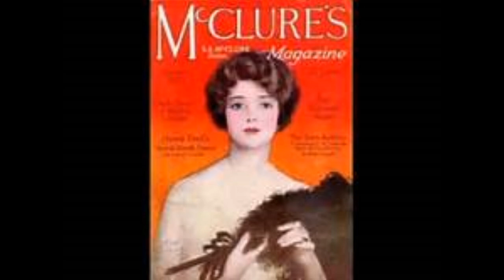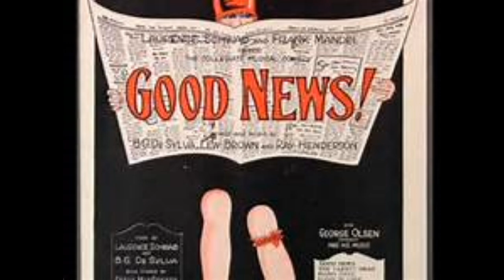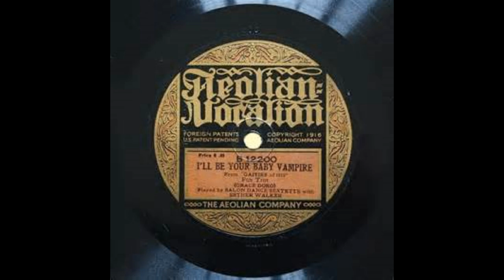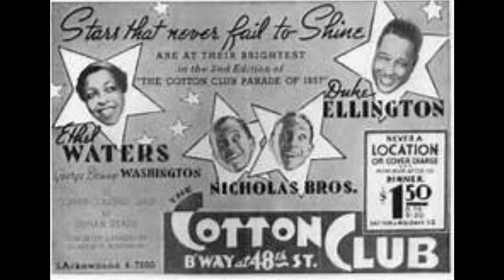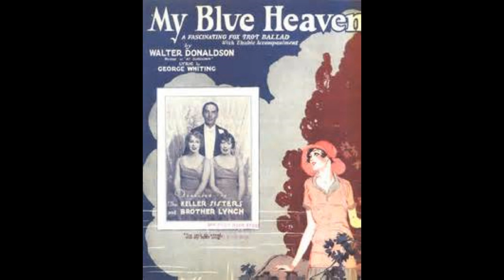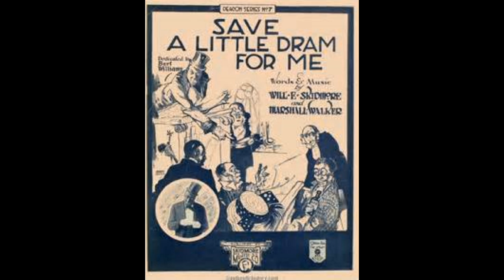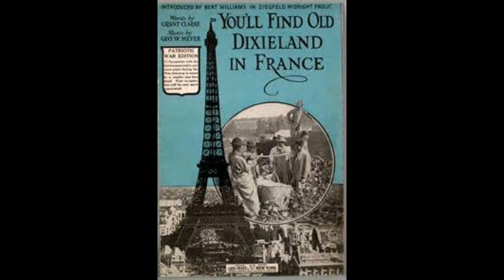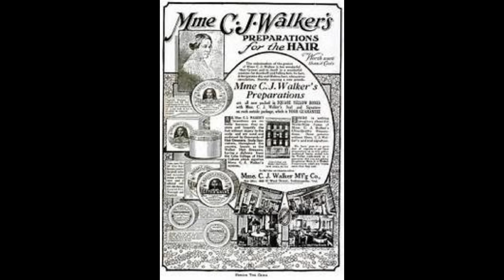The complete Esther Walker compilation (1919-1927)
The complete releases of 1920's american female singer Esther Walker , on a compilation mix of 1h 06 min. ; she is known as one the first white female singer to sing jazz and blues songs in the 1920's , also with Marion Harris , Margaret Young , Aileen Stanley , Jane Green , Annette Hanshaw and Ruth Etting ; listen to the others compilations on theses 1920's american female singers on "ill rec vintage music collection" playlist .

She was born Esther Thomas in Pewee Valley, Kentucky. Adopting the stage name of Esther Walker, she appeared on Broadway at the Winter Garden Theatre in a 1919 production of Monte Cristo, Jr., and later that year performed at the 44th Street Theatre in Hello, Alexander.

Walker recorded over 32 songs for Victor and Brunswick record labels, during the years 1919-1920 and 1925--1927, including "Sahara (We'll Soon Be Dry Like You)" from Monte Cristo, Jr. Walker wed Texas businessman Karl Hoblitzelle, a successful manager of movie and vaudeville theatres.

The two founded the Hoblitzelle Foundation in 1942, which still exists today.

Esther Walker died of cancer in Dallas, Texas on July 26, 1943 at the age of 48.

Esther Walker - Sweet Kisses (1919)  2:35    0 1
Esther Walker - How Sorry You'll Be (1919)  2:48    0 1
Esther Walker - Blues (my naughty Sweetie gives To Me [1919]  2:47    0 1
Esther Walker - Sahara (We'll Soon Be Dry Like You) (78 rpm )(1919)  3:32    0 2
Esther Walker - Nobody Knows (And Nobody Seems To Care) (1919)  3:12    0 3
Esther Walker - Ain't No Jazz (78 RPM) (1920)  2:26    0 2
Esther Walker - Slow And Easy (78 RPM) (1920)  2:28    0
Esther Walker - What Did I Tell Ya [1925]  2:31    0
Esther Walker - I Want Somebody To Cheer Me Up [1925]  2:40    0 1
Esther Walker - Ya Gotta Know How To Love (1926)  2:46    0
Esther Walker - Five Foot Two, Eyes Of Blue (1925)  2:54    0
Esther Walker - Hard to get Gertie [1926]  2:46    0
Esther Walker - I Don't Want Nobody But You (1926)  2:41    0
Esther Walker - I Love My Baby (1926)  2:29    0
Esther Walker - Whisper-sh! (1926)  2:44    0
Esther Walker - Brighten My Days (1926)  2:53    0
Esther Walker - All Alone Monday [1926]  2:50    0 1
Esther Walker - Don't Be Angry With Me (1926)  2:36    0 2
Esther Walker - I'm Lonely Without You (1926)  2:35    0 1
Esther Walker & Ed Smalle - As Long As I Have You And You Have Me (1926)  2:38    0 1
Esther Walker - I Ain't That Kind Of A Baby [1927]  2:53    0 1
Esther Walker - Good News (1927)  2:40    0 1
Esther Walker - I Left My Sugar Standing In The Rain [1927]  2:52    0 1
Esther Walker - After I've Called You Sweetheart (1927)  2:53    0

2017 Ill rec compilations